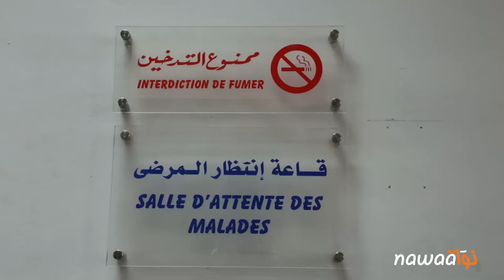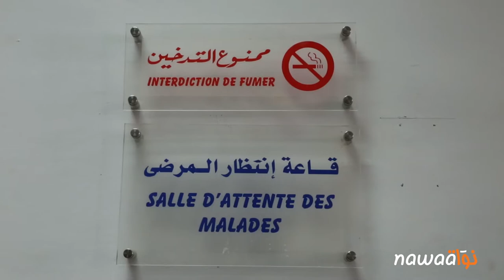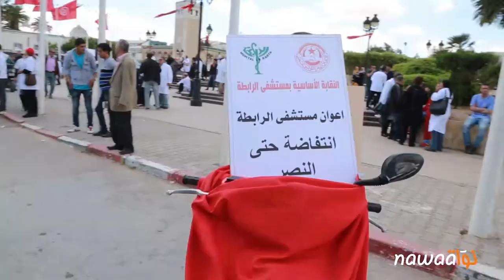تغطية لإضراب أعوان الصحة